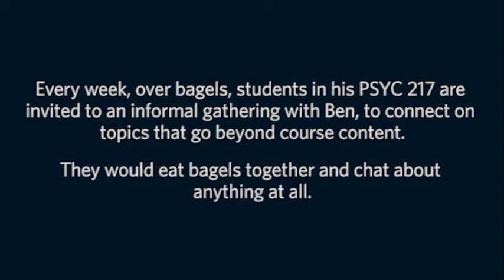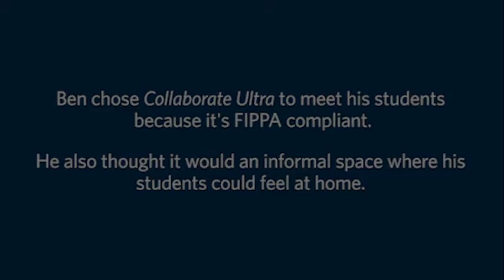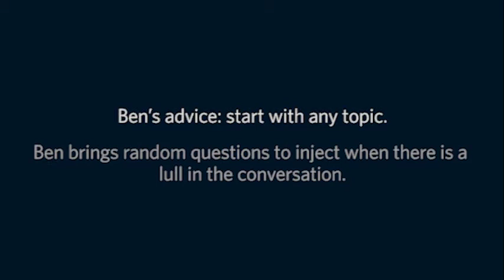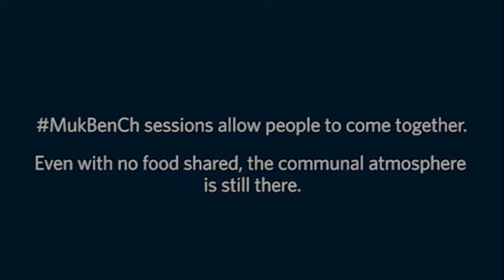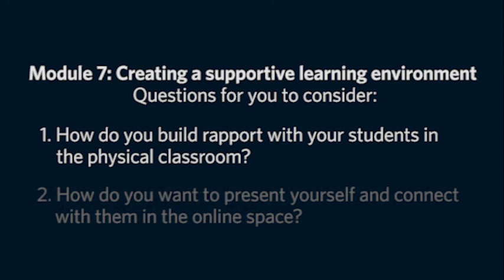MukBenCh: Online connection point for students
Dr. Benjamin Cheung is a Lecturer and Indigenous Initiatives Coordinator in the Department of Psychology at the University of British Columbia. In 2014, Ben started a program called Bagels with Ben.
He wanted to provide his students with opportunities to get involved, make connections, and build community with one another during their time at UBC. In March 2020, when the term transitioned to remote teaching, students told Ben they wanted a venue like Bagels with Ben to continue; online.
In the transition to online, Ben added a new name to the remote sessions MukBenCh - combining his name with the South Korean word Mukbang; a fun word which describes an online audiovisual broadcast in which a host consumes food while interacting with an audience. Ben observes that his community connections with students motivate them to become more involved with him, the other students, and course material.

To learn more about online teaching strategies visit: ctlt.ubc.ca/otp